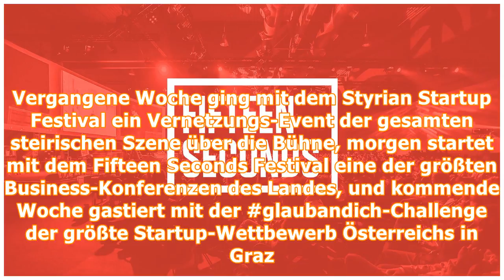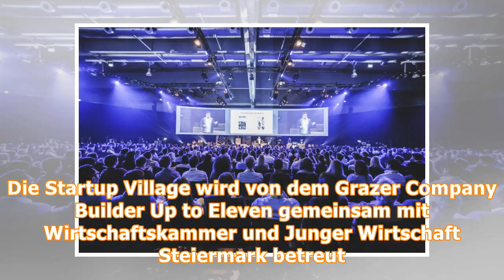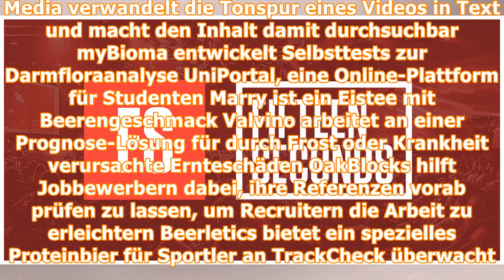Fifteen Seconds & Startup Village: Die Steiermark im Startup-Fieber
Die Steiermark ist im Juni im Startup-Fieber. Vergangene Woche ging mit dem Styrian Startup Festival ein Vernetzungs-Event der gesamten steirischen Szene über die Bühne, morgen startet mit dem Fifteen...